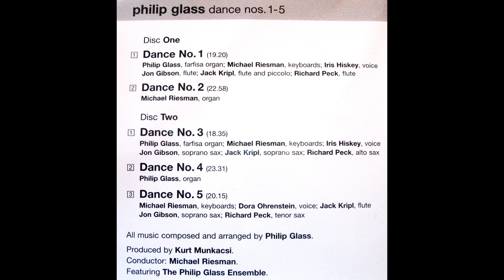Philip Glass - Dance Nos. 1-5 ( HQ)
Philip Glass - Dance Nos. 1-5

The music on this album was originally conceived as a three-way collaboration between composer Philip Glass, choreographer Lucinda Childs and artist Sol LeW tt. Dance received its world premiere in Amsterdam on October 19, 1979 and its New York premiere at the Brooklyn Academy of Music on November 29, 1979.

Ripped using EAC with 99% accuracy and then encoded using FLAC (lossless). The picture changes every ten minutes from art found on the CD case and a list of the different musicians.